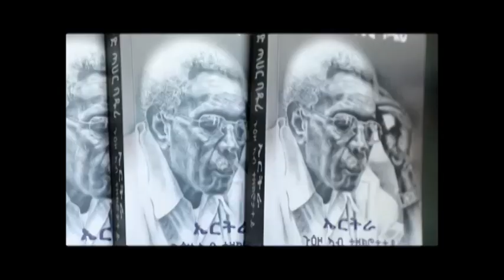AHMED TAHR BADURI CHAPTER 7